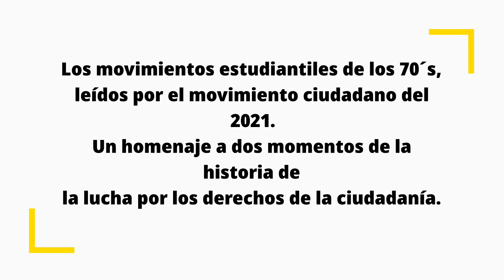Claudia Ximena Serna García lee "Al calor del tropel" de Carlos Medina Gallego. Gloria.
Claudia Ximena Serna García lee "Al calor del tropel" de Carlos Medina Gallego. Gloria.  Música: Nos están matando- Yoky Barrios y el Barragan X AstrallBass.